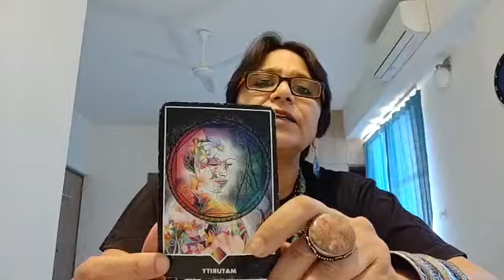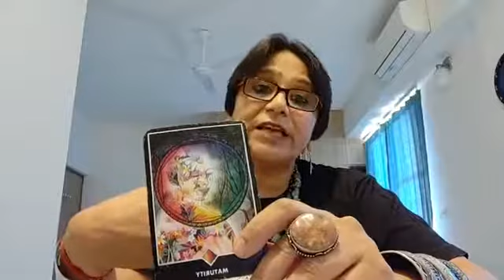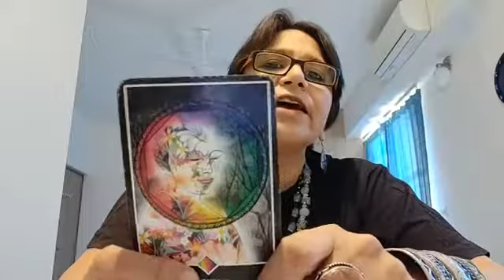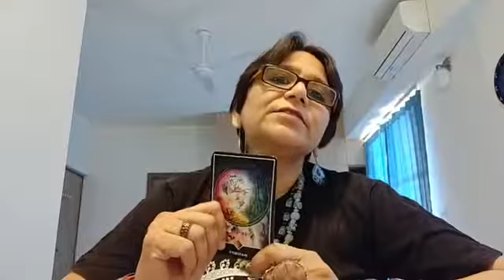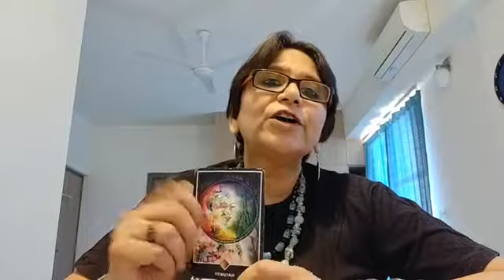Tejaswini Tarot's Live Weekly Energy Guidance: Nov 19 - Nov 25